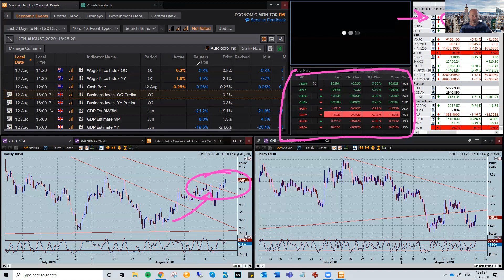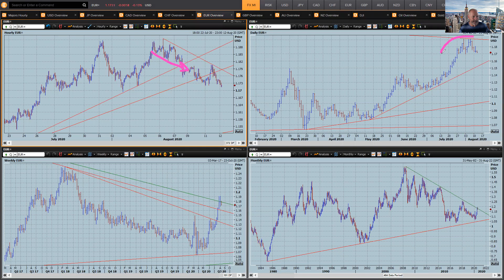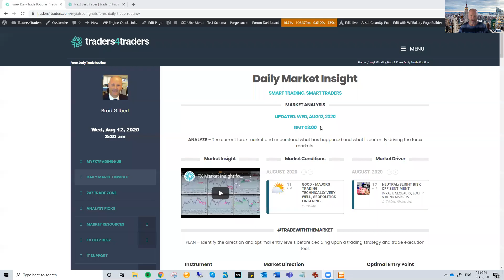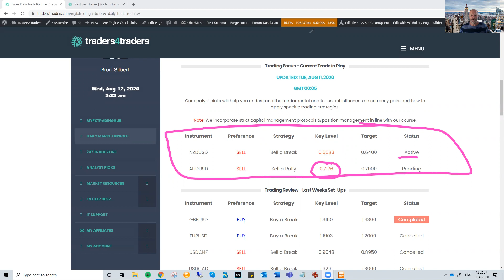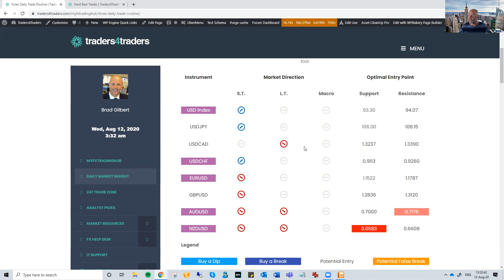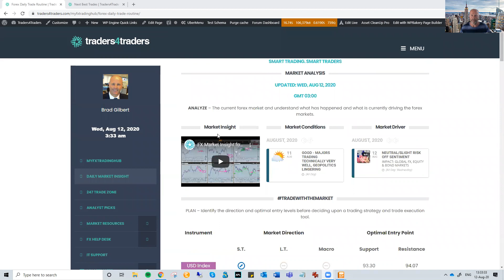FX Market Insight for the 12th August 2020